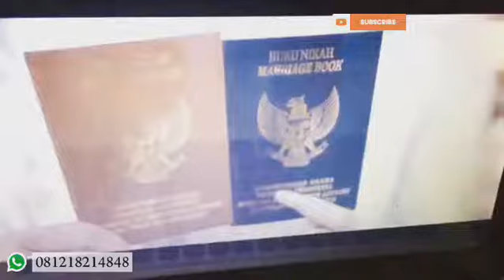Cantik - Kahitna Cover by RG Music Entertainment